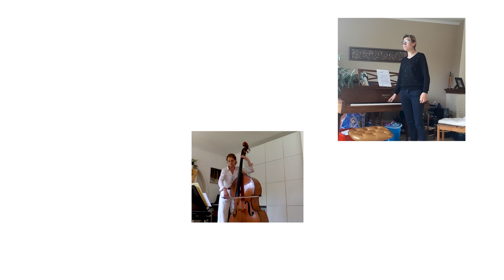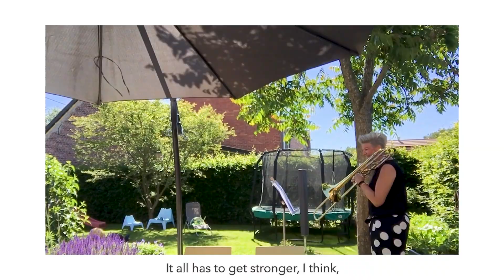Lockdown Lessons EPISODE 4 𝙡𝙚𝙩 𝙞𝙩 𝙜𝙤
𝙨𝙖𝙢𝙚𝙣 𝙢𝙪𝙨𝙞𝙘𝙚𝙧𝙚𝙣 𝙠𝙖𝙣 𝙚𝙫𝙚𝙣 𝙣𝙞𝙚𝙩 - 𝙤𝙛 𝙩𝙤𝙘𝙝?
Acht musici van Brussels Philharmonic & Vlaams Radiokoor gebruiken de verplichte pauze die deze lockdown hen oplegt om een nieuw instrument te leren. Een kans om hun muzikale horizon te verruimen, maar vooral ook om elkaar op een andere manier te leren kennen: want ze gaan deze uitdaging aan met de hulp van hun collega’s, die hen als coach bijstaan.
Hun einddoel: deze zomer samen een mini-concertje spelen, op plaatsen waar hun ‘corona-helden’ het meer dan verdiend hebben. Volg de challenge van Jolien, Eva, Noëlle, Kelly, Conor, Mari, Elke & Eline in tweewekelijkse afleveringen en laat ons weten wat jouw lockdown lessons zijn!

𝙢𝙖𝙠𝙞𝙣𝙜 𝙢𝙪𝙨𝙞𝙘 𝙩𝙤𝙜𝙚𝙩𝙝𝙚𝙧 𝙞𝙨𝙣’𝙩 𝙥𝙤𝙨𝙨𝙞𝙗𝙡𝙚 𝙧𝙞𝙜𝙝𝙩 𝙣𝙤𝙬 - 𝙤𝙧 𝙞𝙨 𝙞𝙩?
Eight musicians of the Brussels Philharmonic and the Vlaams Radiokoor (Flemish Radio Choir) use the mandatory break imposed by the lockdown to learn how to play a new instrument. A way to broaden their musical horizons, but also to get to know each other like never before. For they take on this challenge with the help of coaches: their colleagues from the orchestra and choir. Final goal: play a mini-concert by this summer, on locations where their 'corona heroes' have richly deserved it. Follow the challenge in the biweekly episodes and let us know what your lockdown lessons are!

𝙁𝙖𝙞𝙧𝙚 𝙙𝙚 𝙡𝙖 𝙢𝙪𝙨𝙞𝙦𝙪𝙚 𝙚𝙣𝙨𝙚𝙢𝙗𝙡𝙚 𝙣’𝙚𝙨𝙩 𝙥𝙖𝙨 𝙥𝙤𝙨𝙨𝙞𝙗𝙡𝙚 𝙥𝙤𝙪𝙧 𝙡’𝙞𝙣𝙨𝙩𝙖𝙣𝙩. 𝘼 𝙢𝙤𝙞𝙣𝙨 𝙦𝙪𝙚 ?
8 musiciens du Brussels Philharmonic et du Vlaams Radiokoor mettent le temps accordé par cette pause imposée au profit pour apprendre un nouvel instrument. Une façon d’étendre leur horizon musical, mais surtout une autre façon d’apprendre à se connaître ; car ils se lancent dans ce challenge avec l’aide de leurs collègues musiciens qui les coachent dans leur apprentissage. Leur but : faire un mini-concert ensemble cet été à des endroits où leurs « héros-corona » l’auront plus que mérité. Suivez-les ici et faites-nous savoir ce que sont vos leçons de confinement !